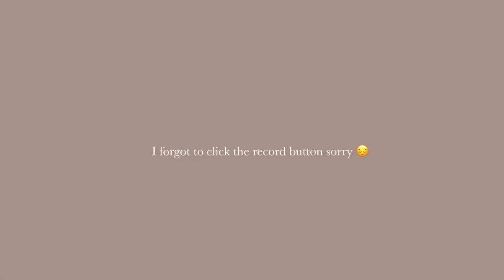Cafe vlog 09 - iced coffee, egg drop, strawberry shortcake 🍓| homebased philippines